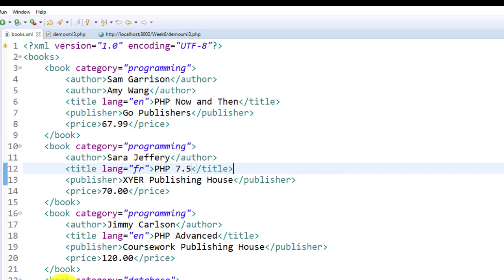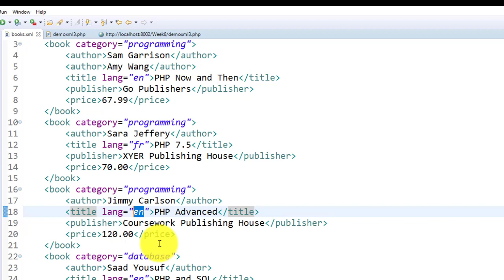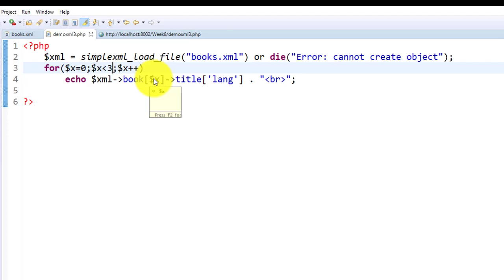PHP and XML | Read XML Element Attribute Value | Tutorial 3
This tutorial is about Programming in PHP and XML | Read XML Element Attribute Value | Tutorial 3